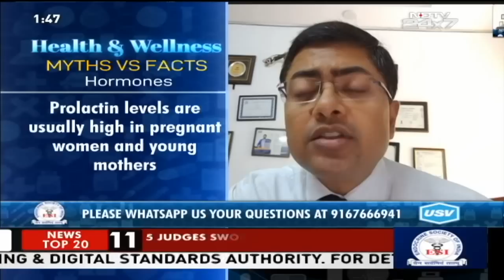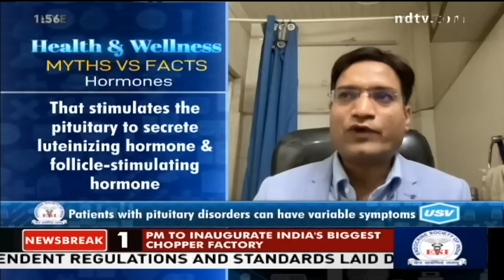Health and Wellness - Myths & Facts - Hormones: Episode 46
The endocrine system regulates almost everything that happens in the body; controlling growth, puberty, processing food and water, and maintaining the proper levels of blood sugar. The pituitary gland is the master gland controlling all the hormones in the body. If something goes wrong with the gland, people can suffer with a range of symptoms and conditions. These are rare and can be tricky to diagnose, so more awareness is needed to promote quicker diagnosis and better care. In addition to outward physical changes caused by some pituitary disorders other symptoms, directly and indirectly, affect not only the patient but their family and other relationships as well. It has been documented that clinical depression and anxiety are common with pituitary disorders. Pituitary disorders are the most unseen disorders, where people struggle with in daily life. Ok the show today, our eminent endocrinologists will provide medically accurate advice on preventing various endocrine conditions related to pituitary gland and help viewers identify long-term control strategies.